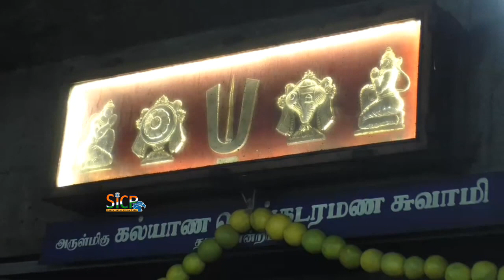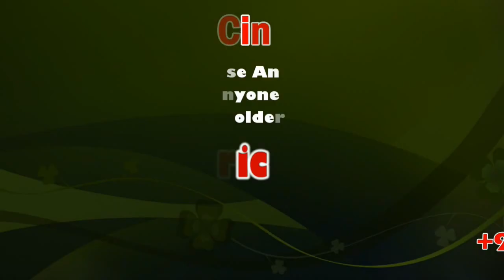Purattasi Month last Saturday | Sri Kalyana Venkataramana Swamy Temple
Kalyana Venkataramana Swamy Temple, popularly known as Then (South) Tirupati is in Thanthoni, 5 kms from Karur.

கரூர் தாந்தோன்றிமலை அருள்மிகு ஸ்ரீ கல்யாண வெங்கட்ரமண சுவாமி ஆலயத்தில் புரட்டாசி மாத கடைசி சனிக்கிழமையையொட்டி பக்தர்கள் கூட்டம் அலைமோதியது

தமிழ் மாதங்கள் பன்னிரண்டில் புரட்டாசிக்கு தனி சிறப்பு உண்டு. இது மகாவிஷ்ணுவுக்கு உகந்த மாதமாகும். அதுவும் புரட்டாசி சனிக்கிழமைகளில் பெருமாளை வழிபட்டால் எல்லாவிதமான கஷ்டங்களும் நீங்கி வளமான வாழ்வு கிடைக்கும் என்பது சான்றோர்களின் வாக்கு. நவக்கிரகங்களில் ஒன்றான புதனுக்கு உரிய மாதமும் புரட்டாசிதான். புதன் கிரகத்தின் அதிதேவதையாக இருப்பவர் மகாவிஷ்ணு. எனவேதான் விஷ்ணுவின் அருள்பெற உகந்த மாதமாக புரட்டாசி திகழ்கிறது. பெருமாளின் அம்சமாக கருதப்படும் புதனுடைய வீடு கன்னி. இந்த கன்னி ராசியில் சூரியன் அமர்வது புரட்டாசி மாதம் ஆகும். ஆகவே இந்த மாதத்தில் பெருமாளுக்கான சிறப்பு வழிபாடுகள், பிரமோற்சவங்கள் நடத்தப்படுகின்றன. புதனுக்கு நட்பு கிரகம் சனி பகவான். அதனால்தான் புரட்டாசி மாதத்தில் வரக்கூடிய சனிக்கிழமைகள் விஷேசமாக கொண்டாடப்படுகிறது.

இந்நிலையில் இன்று புரட்டாசி மாத கடைசி சனிக்கிழமை என்பதினால் கரூர் அடுத்த தாந்தோன்றிமலை அருள்மிகு ஸ்ரீ வெங்கட்ரமண சுவாமி ஆலயத்தில், பக்தர்கள் கூட்டம் அலைமோதியது. காலை முதல் மதியம் வரை கட்டுக்கடங்காத கூட்டம் பெருமாளின் தரிசனத்திற்காக குவிந்தனர். இந்நிலையில், ஆங்காங்கே காவல்துறையினர் பாதுகாப்பிற்காக ஈடுபட்டனர். இந்த ஆலயத்தில் 10 ஆயிரத்திற்கும் மேற்பட்ட பக்தர்கள் பெருமாளை தரிசித்து பெருமாள் அருள் பெற்று வருகின்றனர்.

Sri Kalyana Venkataramana Swamy Temple

Address: SH74, Thanthonimalai, Karur, Tamil Nadu 639007